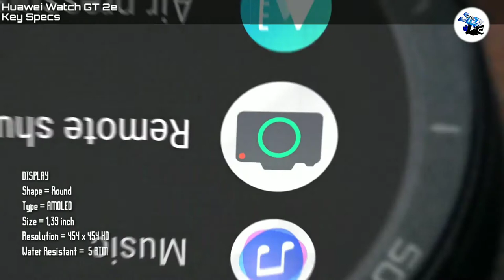HUAWEI Watch GT 2e Price, Specs and Overview | Huawei Smart Watches 2020 | STUDlike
Key Specs

GENERAL
Brand = HUAWEI
Model =  Watch GT 2e
Gender = Unisex
Dimensions = 53 x 46.8 x 10.8 mm
Weight = Approximately 43 g (without the strap)

DISPLAY
Shape = Round
Type = AMOLED
Size = 1.39 inch
Resolution = 454 x 454 HD

WATCH CASE
Colour: Black Stainless Steel, Stainless Steel

WATCH STRAP
Black Fluoroelastomer Strap,
Red & Black TPU Strap,
Green & Black TPU Strap,
White Fluoroelastomer Strap

COLOUR
Graphite Black
Lava Red
Mint Green
Icy White

MEMORY
4 GB

SENSORS
Accelerometer sensor
Gyroscope sensor
Geomagnetic sensor
Air pressure sensor
Capacitive sensor

BUTTON
Power button,
function button

BATTERY LIFE
14 days for typical use.

CONNECTIVITY
GPS
Bluetooth

Watch x 1
Charging cradle x 1
Charging cable x 1
User Guide & Safety Information & Warranty Card x 1

PRICE
EUR 169 (roughly Rs. 13,973.83)